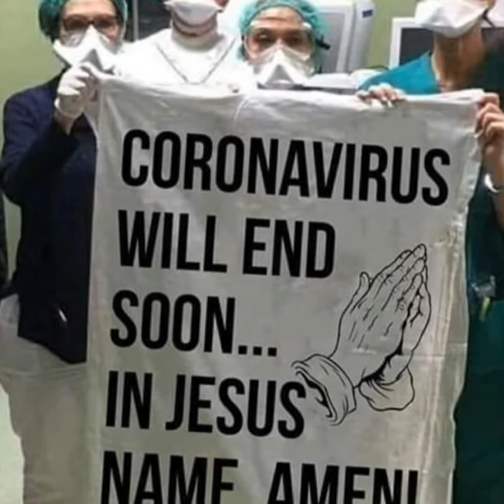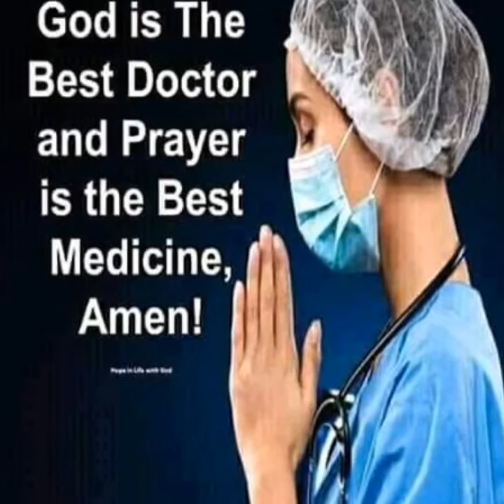namo prayer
Credits this pics is not mine
Let's pray